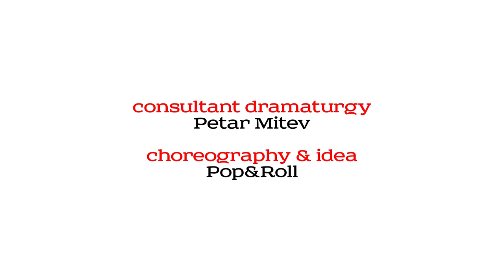"8" - Organic Hip Hop Performance by Pop&Roll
Sleepwalking Society
Pop&Roll - Artistic Company

Pop&Roll Dancers:
Elena Kolarova
Boryana Siderova
Silviya Moleva
Toni Kovandjieva
Mihaela Mihailova
Ivaylo Vasilev
Kostadin “Ekzarka” Ekzarov
Zahari “TheThriller” Mladenov
Samuil Topalov
Kamen Popov
Nikolay Kamishev
Panayot “The Boss” Zlatev

Skywalkers:
Elena Kolarova
Stela Stoyanova
Ivo Cornish J
Vasil Zolumov

DJ’s:
Skill
RooSee
Bobskee

Raffi Boghossian - voice
Mihaela Mihailova - voice
Samuil Topalov - beatbox

Nikola Goryalov - drums
Dimitar Liolev - saxophone

Petar Mitev - consultant dramaturgy
Pop&Roll - choreography & idea

special thanks to:
Ivan Shopov - Balkansky
Rosina Pencheva
Mary
Lalri

The project is realised with the financial support
of the Ministry of Culture of the Republic of Bulgaria